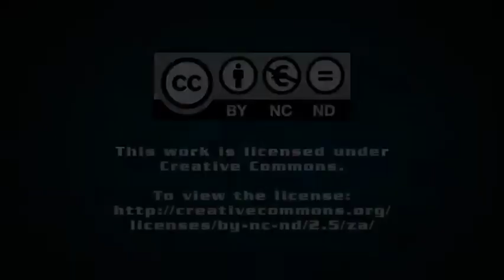Busa's Cas Coovadia talks investment and South Africa's economy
Polity Contributing Editor and Researcher Sane Dhlamini sat down with Business Unity South Africa acting CEO Cas Coovadia to discuss Busa’s 2nd Business Economic Indaba, the South African economy, unemployment, Eskom and the upcoming World Economic Forum in Davos.